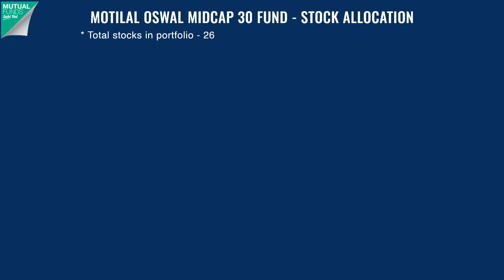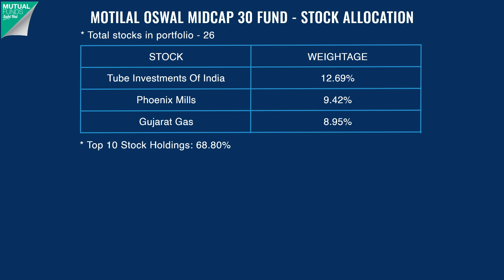Motilal Oswal Midcap 30 Fund Review in Hindi | Motilal Oswal Midcap Mutual Funds 2023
Motilal Oswal Midcap 30 Fund is an open-ended midcap fund wherein you can invest either through SIP or Lumpsum. This fund invests its assets predominantly in the stocks of mid-cap companies. As per SEBI Categorization, Mid-cap companies are those companies that rank between 101 to 250 in terms of market capitalization. The fund will choose a maximum of 30 quality midcap companies to form the portfolio having competitive advantages & strong growth potential. The fund manager of this fund is Mr. Niket Shah. The minimum lumpsum investment can be of Rs.500 and minimum SIP amount is Rs.500.

Questions we have answered in the video.

1. Motilal Oswal Midcap 30 Fund review
2. What are mid-cap companies?
3. Motilal Oswal Midcap 30 Fund investment objective
4. Past returns of Motilal Oswal Midcap 30 Fund
5. Motilal Oswal Midcap 30 Fund asset allocation
6. Motilal Oswal Midcap 30 Fund portfolio allocation
7. Motilal Oswal Midcap 30 Fund stock allocation
8. Motilal Oswal Midcap 30 Fund sector allocation
9. Motilal Oswal Midcap 30 Fund concentration and valuations
10. Features of Motilal Oswal Midcap 30 Fund
11. Exit load on Motilal Oswal Midcap 30 Fund
12. How is the Motilal Oswal Midcap 30 Fund?
13. Advantages of Motilal Oswal Midcap 30 Fund 2022
14. Who should invest in the Motilal Oswal Midcap 30 Fund?

लाइक
शेयर